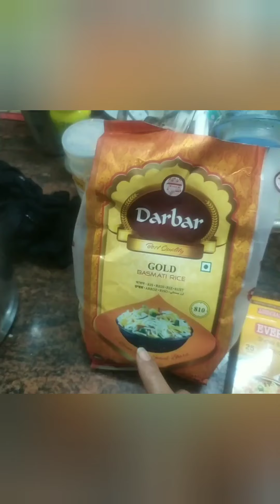diet chicken biryani..with out oil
see the new diet dum biryani